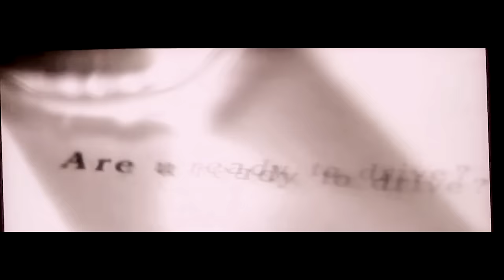Love Game Trailer | Lee Donghae & Jessica Jung ( HaeSica )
all subs are fake! this is a fmv.

i miss my otp
grr. how the background songs transit really annoy me but im no good at doing that